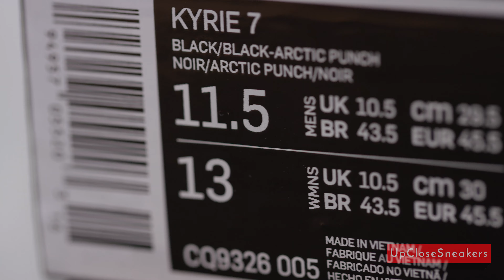Up close : Nike Kyrie 7 : Black Black - Arctic Punch : 2021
Detailed close up of the Nike Kyrie 7 in the Ripple Effect colorway released in 2021. If you enjoyed watching and want to see more up close sneakers please feel free to like and subscribe and comment below and let us know which sneakers you'd like to see up close. We'll see what we can do.

Camera used
Red Epic Dragon

Lenses
Canon 35mm f1.4L
efix=canon+35mm%2Caps%2C134&sr=8-2